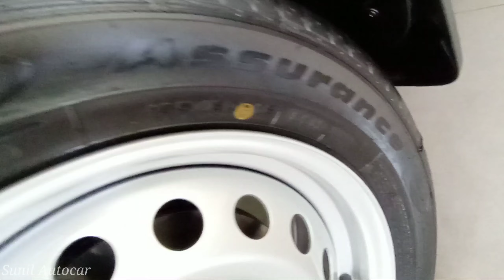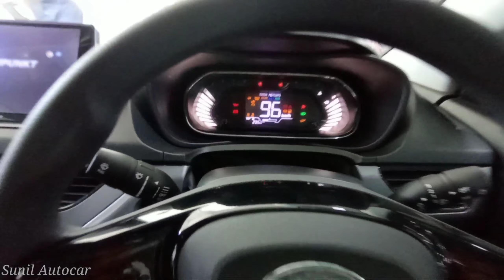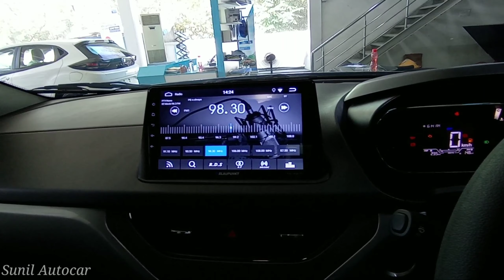2021 TATA NEXON XE(BASE) 2021 | NEXON BASE MODEL REVIEW | PRICE • ENGINE • INTERIOR • EXTERIOR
All New Tata Nexon Apne Segment ki Behtreen Safest Compact XUV Car hai Is Video me NEXON Base model XE ka Review Video dikhaya gya hai jisme Car ke Features Interior and Exterior ko cover kiya gya hai Tata Nexon apne Segment ki Safest Car hai because Global N-Cap ne is Car ko 5 Star Safety rating di huyi hai ye Car 6 Colours Option Manual and Automatic dono transmission me apko dekhne ko milti hai.

SRM Motors Pvt.Ltd.

Like_Share_Subscribe..